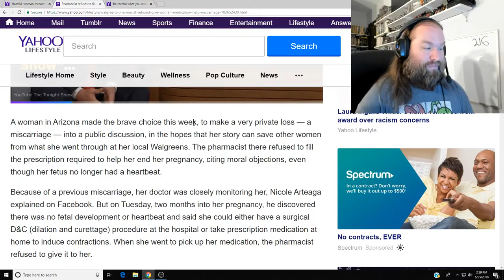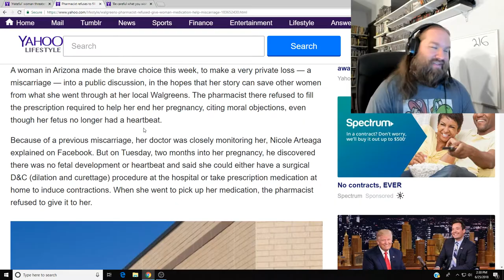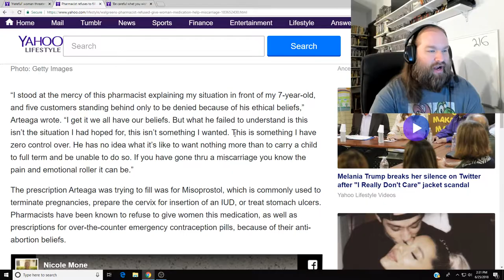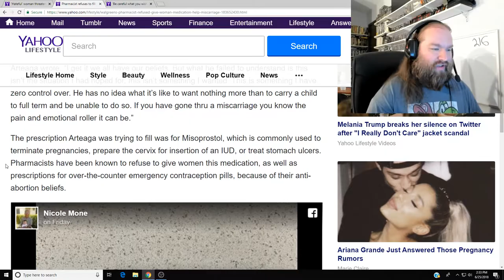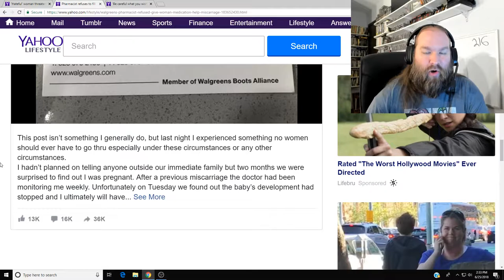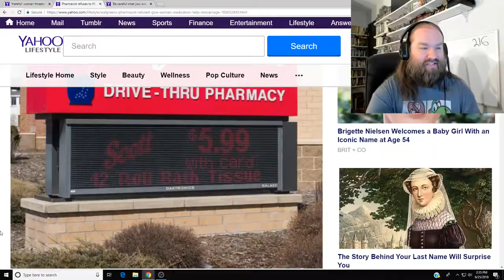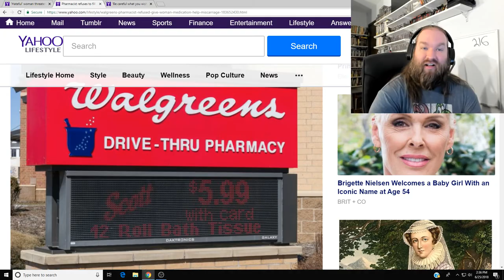Pharmacist Refuses to Fill Medicine on Beliefs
So this pos should be fired for not doing his job. Just fill the fucking script and shove your goddamn morality up your goddamn ass